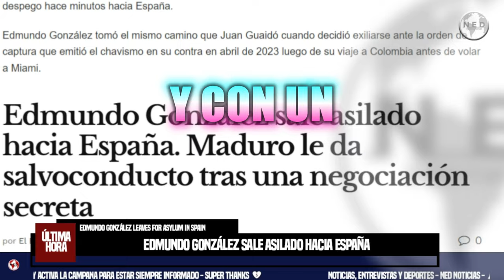ÚLTIMA HORA || BREAKING NEWS 🌐 Edmundo González sale asilado hacia España.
Edmundo González sale asilado hacia España. Maduro le da salvoconducto tras una negociación secreta
EL EXPEDIENTE